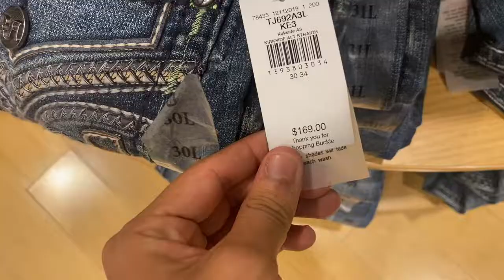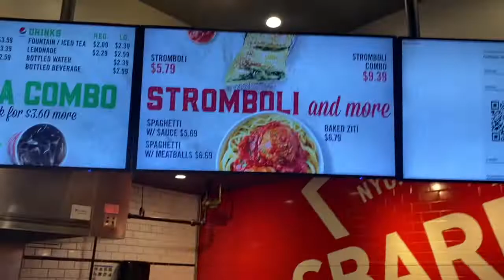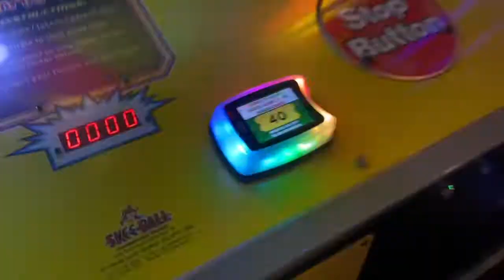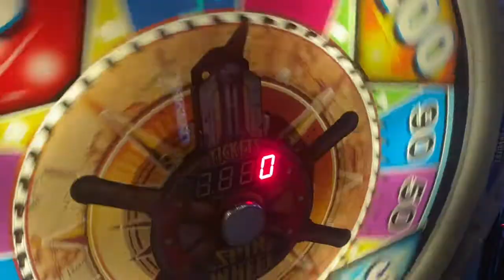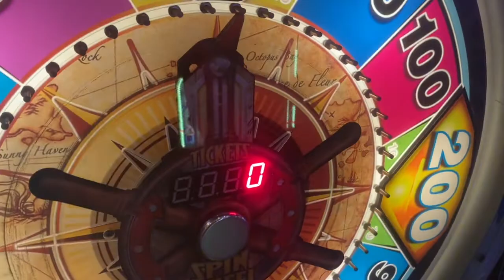mi regresó de mexico!! un fin de semana con| DG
Espero que disfruten del vlog !!!
Merch próximamente !!!